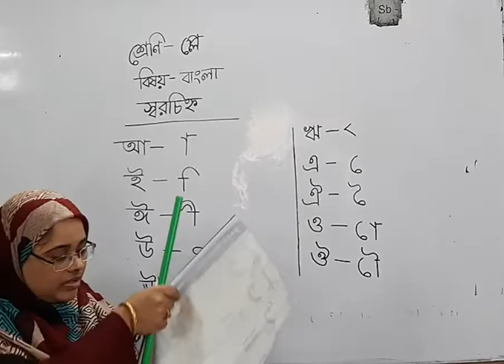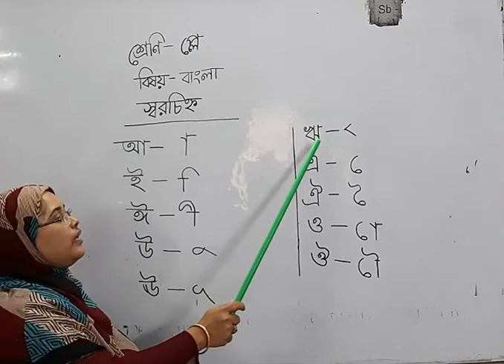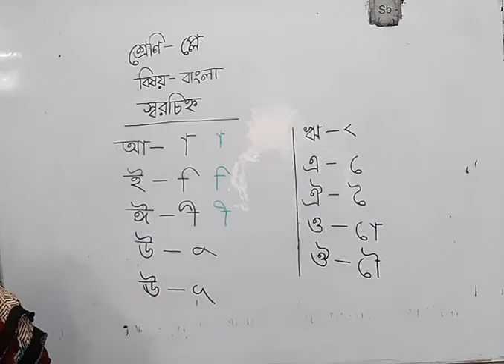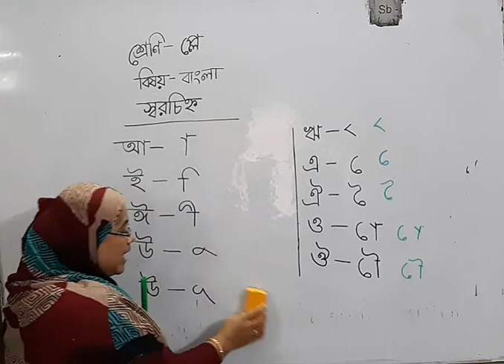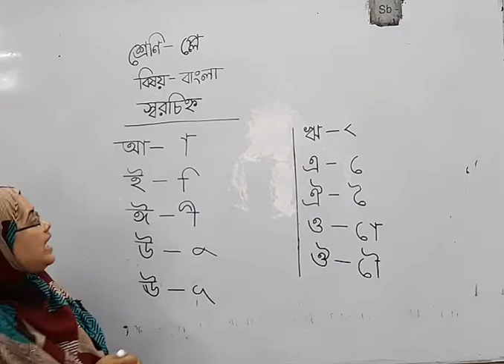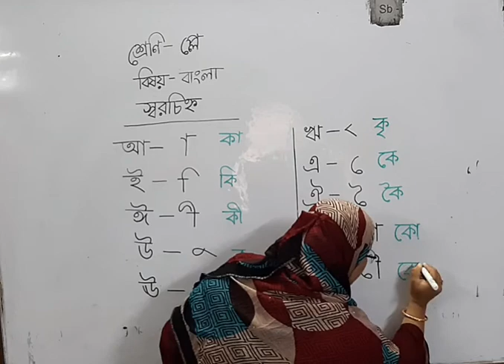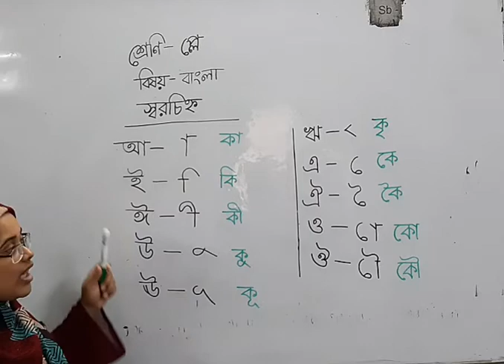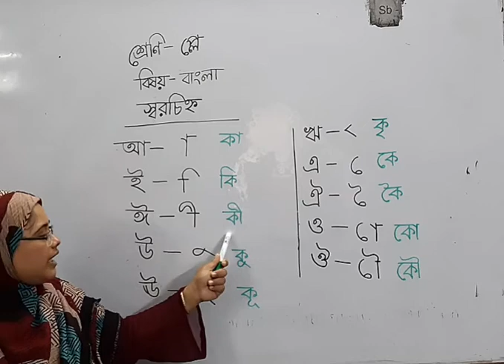প্লে, বাংলা, স্বরচিহ্ন।